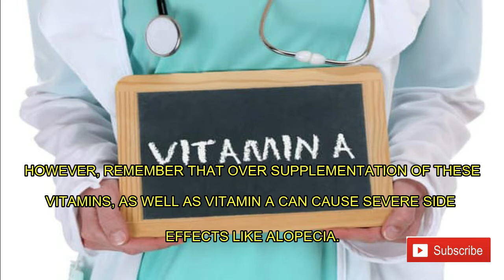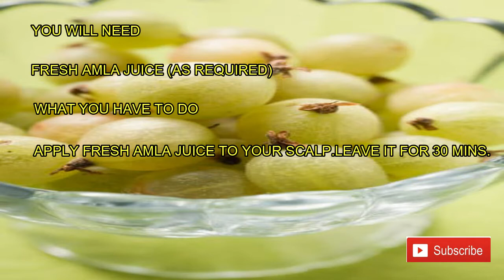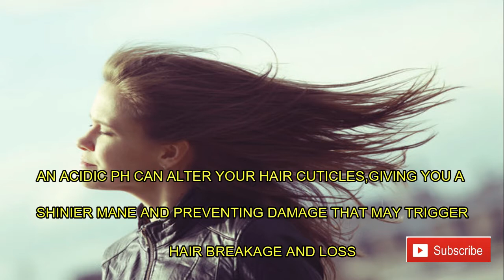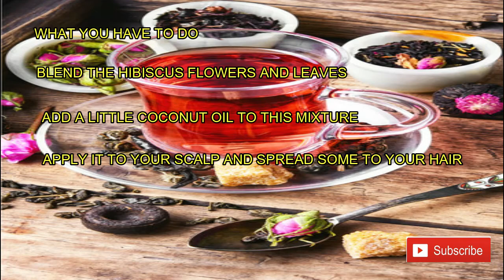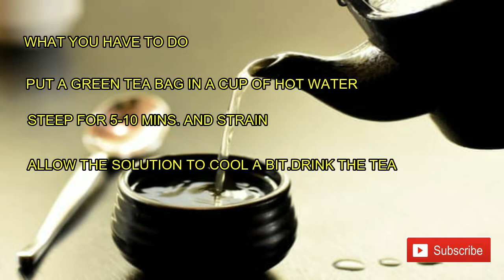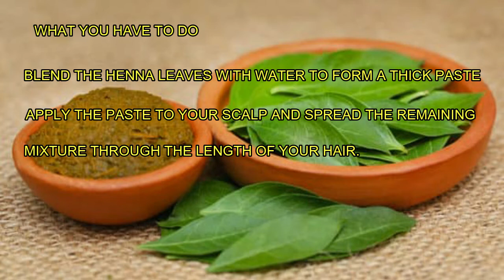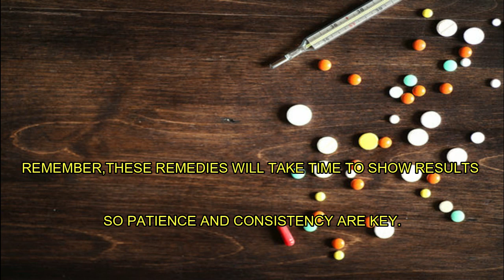REMEDIES TO CONTROL HAIR FALL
Hair loss and thinning are becoming increasingly common in a majority of people out there. While hair loss mainly affects the scalp in many people it may also affect the entire body for a few people. If you have mild hair fall it is better to opt for natural alternatives that are completely safe for your scalp and skin. Here are some excellent home remedies that are proven to help with hair fall.
1.Vitamins
2.Coconut oil
3.Amla(Indian gooseberry)
4.Yogurt
5.Methi(Fenugreek)
6.Onion juice
7.Chinese hibiscus
8.Green tea
9.Egg yolk mask
10.Henna leaves
11.Curry leaves